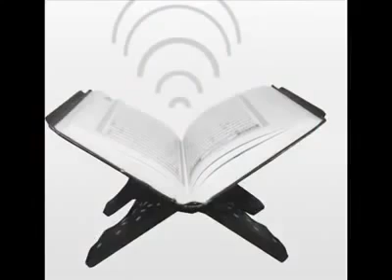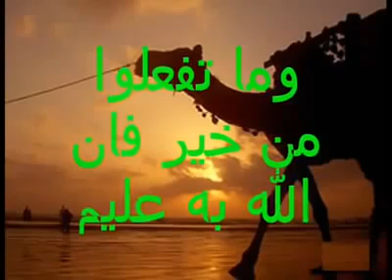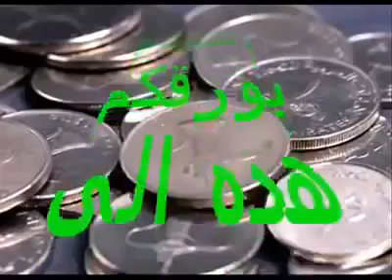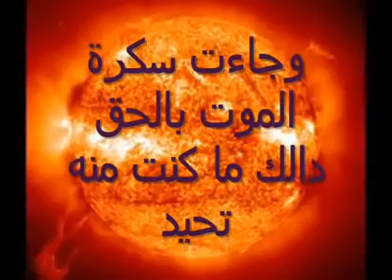قصة عجيبة للعجوز التي لاتتحدث إلا بالقرآن